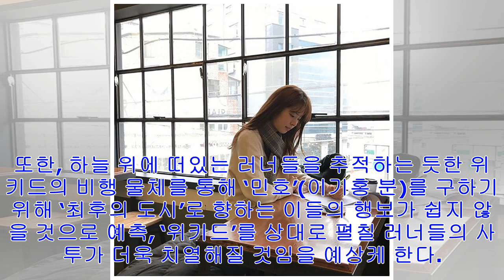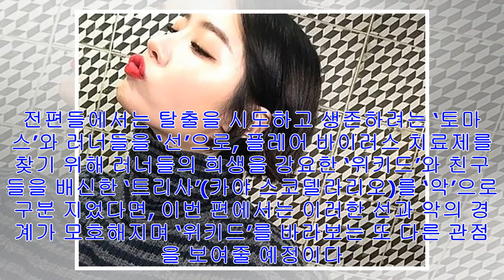[Breaking News]'메이즈러너', 영화 200% 즐기는 관람 포인트 쪽집게 정리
인류의 운명이 걸린 ‘위키드’의 위험한 계획에 맞서기 위해 다시 미로로 들어간 ‘토마스’와 러너들의 마지막 생존 사투를 그린 영화 ‘메이즈 러너: 데스 큐어’가 개봉 기념 스페셜 ...